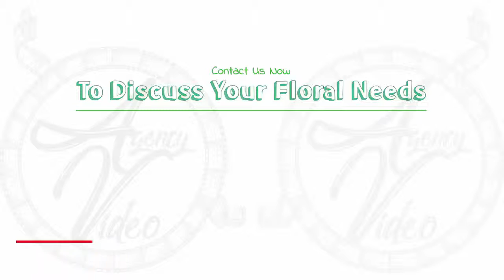Video Creation Services | Agency-Video.com | Whiteboard Animation | Florist | Video NO 175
Are you looking for a local florist for your wedding,
party or special event?

Or are you looking for beautiful bouquets for a loved one?

We're proud to be the premier local florist
and we pride ourselves on producing gorgeous floral arrangements,
centerpieces, bouquets and more.

We'll be happy to help you with creating custom designs
to match your event's theme or color selection.

Contact one of our friendly staff now!
to discuss your floral needs.
We look forward to talking with you.

Whiteboard Animation Video Commercial - Florist

Video Commercial
Commercial Video
Video Creation
Video Creation Services
Video Ranking
Video Ranking Services
Intro Video

To get your own:
2 Professional Video Commercial for the price of 1.
1 Male and 1 Female Voiceover,
For your: Florist